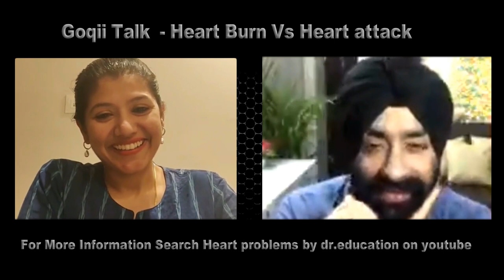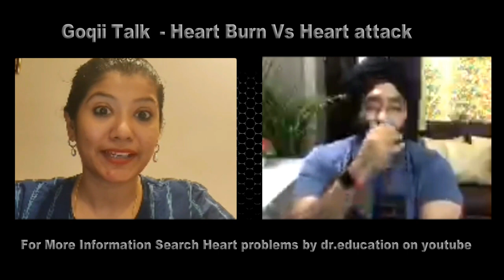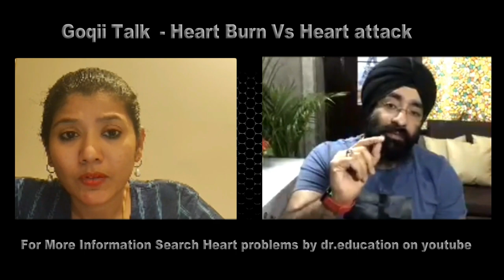छाती में जलन गैस है ये दिल का दौरा | Heart Burn vs Attack | Goqii Talk | Dr.Education